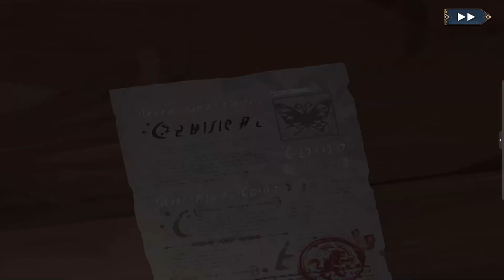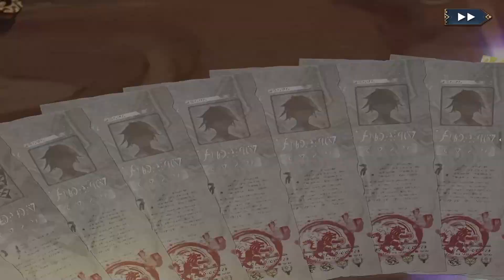Sin Chronicle เกมมือถือ Turn Based RPG น่าเล่นมาก งานโคตรดีเปิด OBT เรียบร้อย !!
เกมนี้เป็นเกมมือถือภาพสวยงานดีอีกเกมจาก Chain Chronicle ที่สาวกไม่ควรพลาดเลยนะครับ ตอนนี้เกมเปิด OBT เรียบร้อยแล้วบนสโตร์ญึ่ปุ่น ใครอยากเล่นก็โหลดได้เลยนะจ๊ะ

พื้นที่เกมโดยประมาณ 1.2GB เกมนี้ต้องใช้อินเตอร์เน็ต

✨Android : โหลด APK ได้เลยหรือเปลี่ยนสโตร์เป็นของฐี่ปุ่น แล้วไปโหลดบนสโตร์อีกทีก็ได้